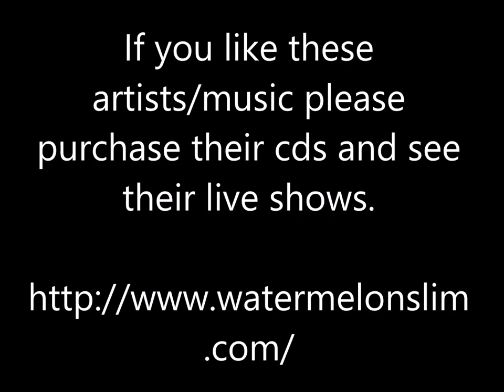Who's Gonna Pay - Watermelon Slim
Watermelon Slim - Who's Gonna Pay - Big Shoes To Fill

Thanks.